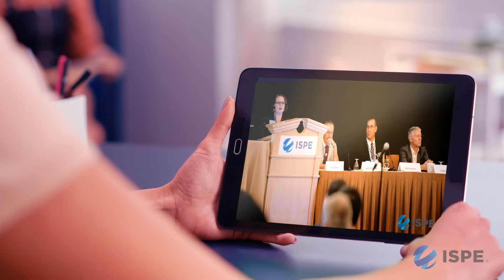Explore the Future of Pharma 4.0™ Supported Aseptic Manufacturing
The pharmaceutical industry has been in the spotlight more than ever before in the last year. Staying on top of the latest technology and regulations is more important than ever. The 2021 ISPE Pharma 4.0™ and Annex 1 Conference brings together leading pharmaceutical and biopharmaceutical manufacturers, technology providers, academic scientists, and international regulators to network, share insights, and provide an outlook on the evolving landscape and future of Pharma 4.0™ supported aseptic manufacturing.

Join us in Vienna, Austria from 8–9 December to join the best in the pharmaceutical industry and access plant tours, recent innovations and trends, and directly discuss challenges and solutions from a technical, logistical, and regulatory perspective.

With six education tracks full of unparalleled content led by industry experts, you can choose which sessions fit your needs to maximise your experience at the conference.

Explore the agenda and register at ISPE.org/Pharma40.